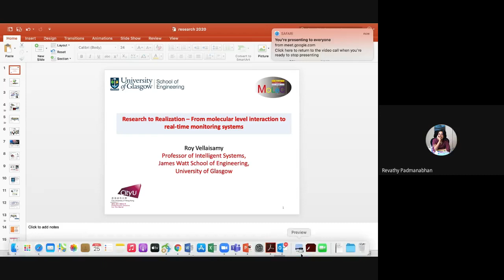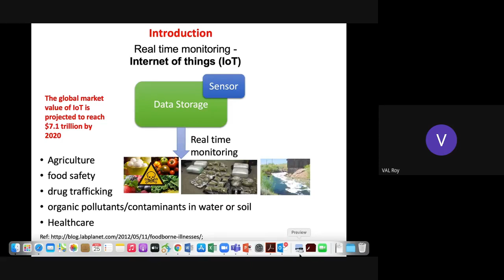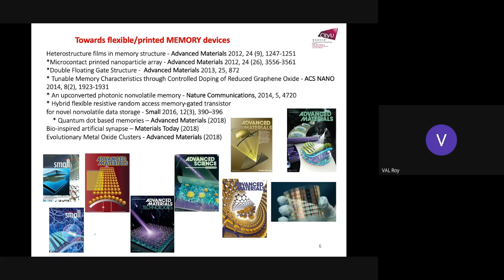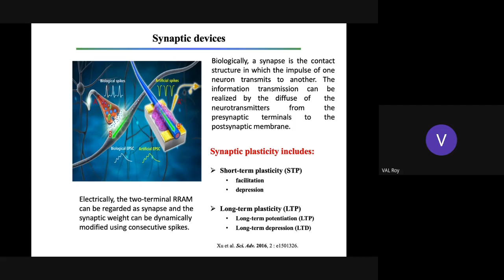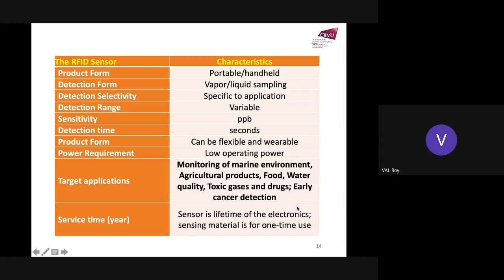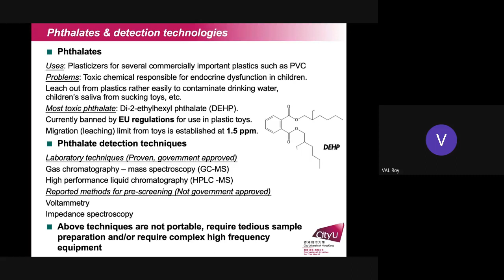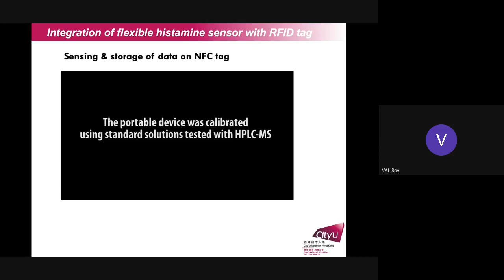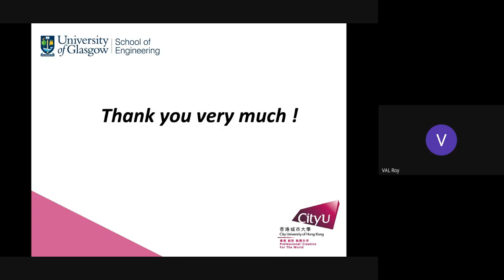Prof V A L Roy ISSS Public Lecture Series 2020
Growing industrialization and urbanization has put human beings and other living organisms at risk against new threats due to the contamination of food, water and air. These Contaminants endanger all the living organisms in this world, especially for human beings genetic disorders and unknown diseases become common nowadays. The WHO statistics show that more than 422 million people worldwide are suffering from contamination related illness. The growing prevalence of such disorders has been linked to exposure to chemicals in plastic, food and water. Although regulatory steps have been taken to minimize risk, cases of overexposure (2011 Taiwan food crisis, Flint and Hong Kong lead contamination, etc.) still occur. In this
talk, I will present our real-time monitoring system for a rapid pre-screening test that could curtail cases of contamination. Over the years, we have developed an electronic sensor platform based on molecular level
interaction between the target and analyte to detect various toxins. The advantage of our sensor platform is that it can be used for on-site detection; it is easy to operate and provides results on real-time basis. In addition, we have extended our sensor platform system for healthcare applications such as detection of cancer biomarkers and monitor pulse waveform in real-time.